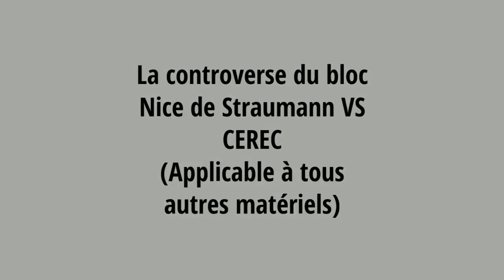Dr. O'Bryan discuss unapproved materials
Should you use an unapproved material?